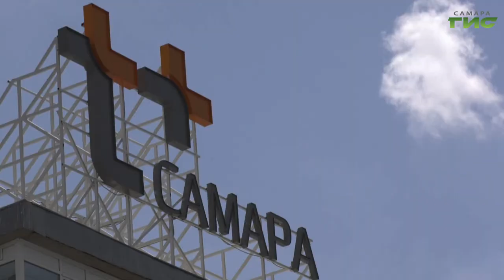Самарский филиал "ЭнергосбыТ Плюс" запускает традиционную акцию "Лучшие УК и ТСЖ"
Метод пряника. Самарский филиал "ЭнергосбыТ Плюс" запускает традиционную акцию "Лучшие УК и ТСЖ". Ее проводят, чтобы поощрить тех, кто ответственно выполняет свои обязательства и перед жителями, и перед энергетиками. В этом году для участников подготовили еще и небольшие сладкие презенты-приглашения. Андрей Горгуленко продолжит.